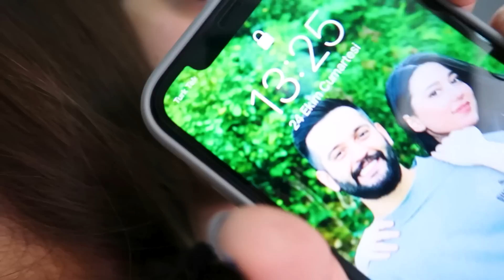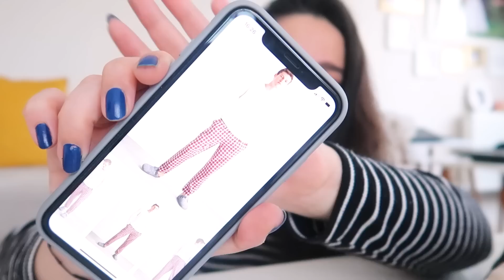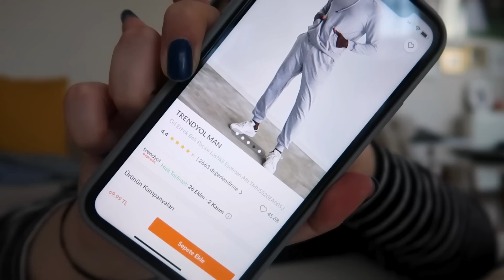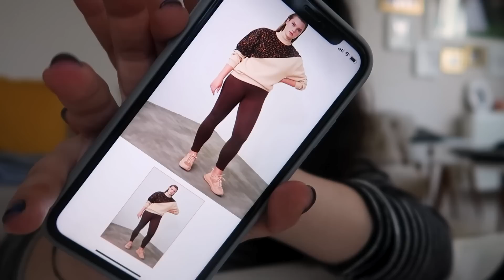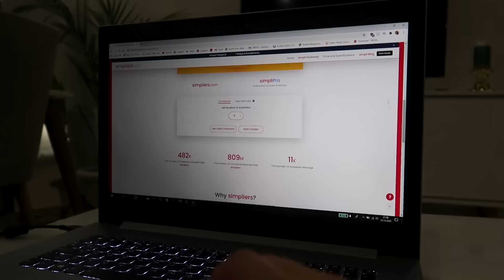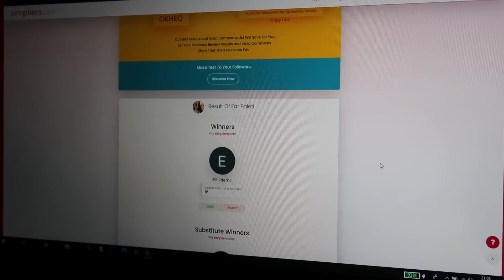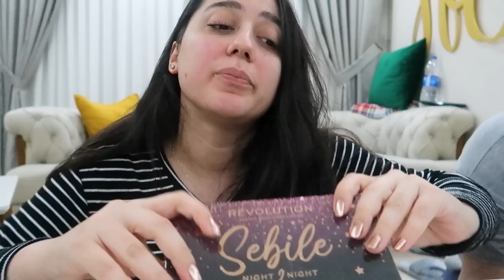FAR PALETİ ÇEKİLİŞİ AÇIKLANDI! TRENDYOL ALIŞVERİŞİ 🛍 UNKAPANI PİLAVCISI İLE KAPIŞIYORUM🍽 GÜNLÜK VLOG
Selam ben Hande yeni bir günlük vlog ile geldim. Uzun zamandır beklenilen revolution sebile ölmez gece gündüz far paletleri çekilişini kazanan kişiyi açıkladım. Kazanan dostum 24 saat içinde bana ulaşman gerek aksi takdirde yedekteki kazanan kişi ile iletişime geçeceğim. Tebrik ediyorum. Onun dışında Trendyolmilla ve TrendyolMan alışverişini paylaştığım bir vlog oldu. Yaptığım yanlışlığın karşısında aşırı üzüldüm. Seni seviyorum. İyi seyirler.

yemek tarifleri daily vlog food